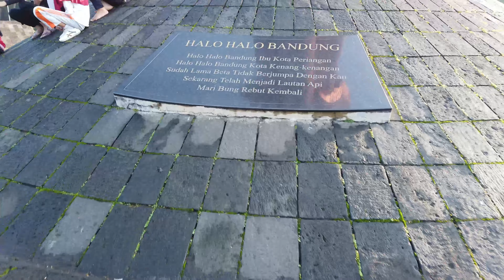TAMAN TEGALLEGA BANDUNG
Taman Tegallega  ini adalah ruang terbuka yang menempati lahan luas di tengah kota.  Beragam fasilitas menarik lainnya bisa ditemukan di taman ini, seperti taman lampion dan monumen peringatan bersejarah.

Tegallega Park is an open space that occupies a large area in the middle of the city. Various other interesting facilities can be found in this park, such as a lantern garden and historical memorial monuments.